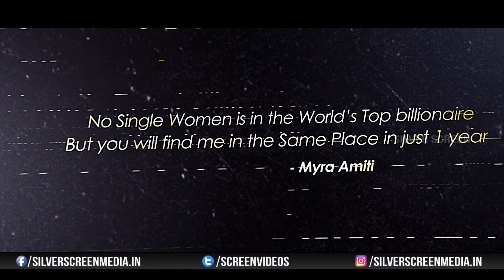only nenu movie theatrical trailer | 2019 Latest Trailer | Silverscreen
Watch : onlynenumovie theatrical trailer | 2019 Latest Trailer | Silverscreen